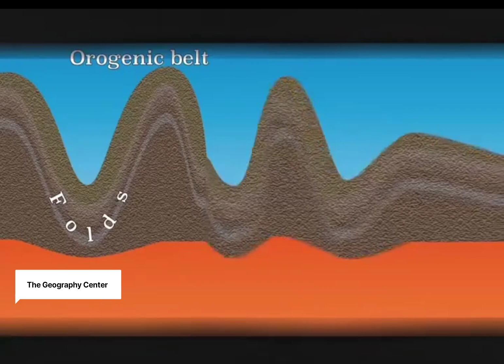Formation of Himalayas~ हिमालय कैसे बना Geographical Presentation with Animation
Himalaya through Animation
हमारे टेलीग्राम चैनल से जुड़े

हमारे चैनल से जुड़कर अपनी उम्मीदों को पंख दें। भूगोल से संबंधित सभी टॉपिक और विषयों पर जानकारी के लिए हमसे जुडें। The Geography Center का मकसद फ्री शिक्षा मुहैया कराना है यूट्यूब के माध्यम से ताकि हर कोई भूगोल की अपनी तैयारी पुख्ता कर सके।

Geography 🎯 NET/JRF/PGT/TGT/GIC
Education  for Lovely Geography 🌎❤

सभी जानकारियों के लिए। हमसे जुड़ने के लिए धन्यवाद